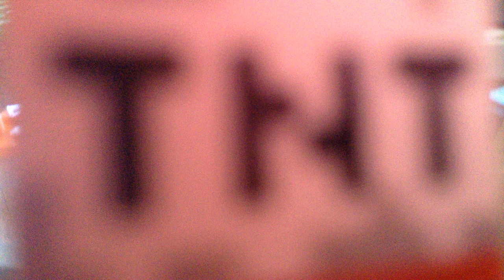Minecaft Day 15